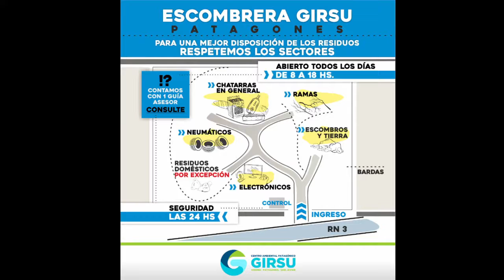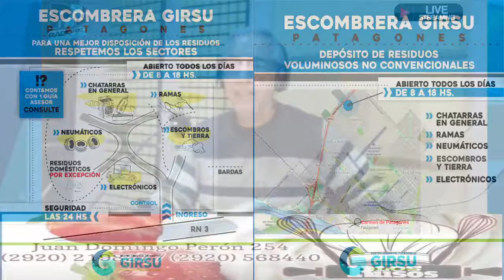GUIDO BERGANDI (COORDINADOR UNIDAD DE GESTION GIRSU) 5.5.21